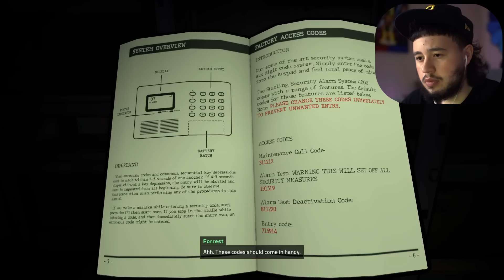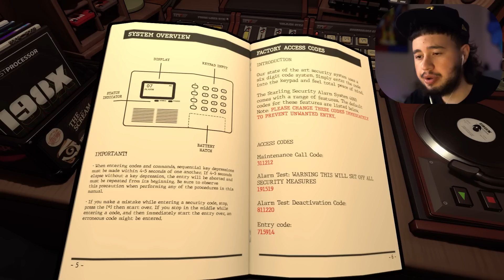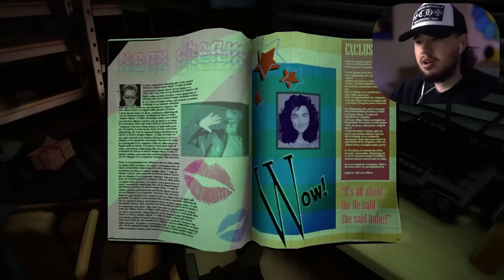OMG THE KILLER BROKE INTO THE STUDIO! | Killer Frequency (ENDING)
welcome back to another horror game called killer frequency where i as a radio host have to help the people who call in 911 get out of a sticky situation against a serial killer. this is part 4 and the full game will be played here with the ending as well!